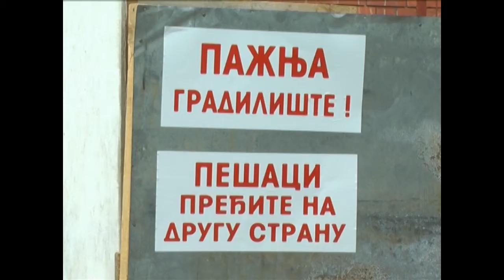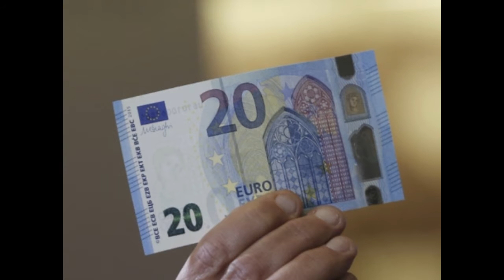Dnevnik TV 3M Ub - Predsednik Glišić obišao radove na tri gradjevinske destinacije 18.08.2015. god.